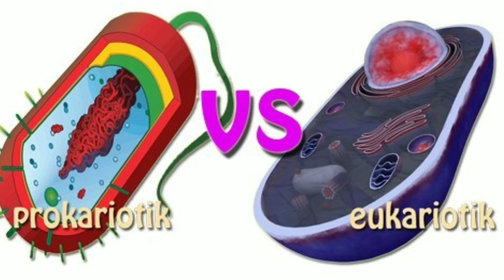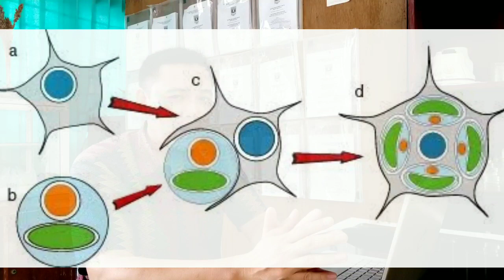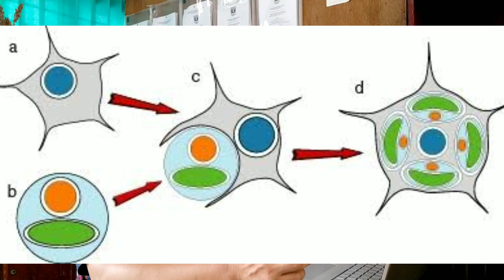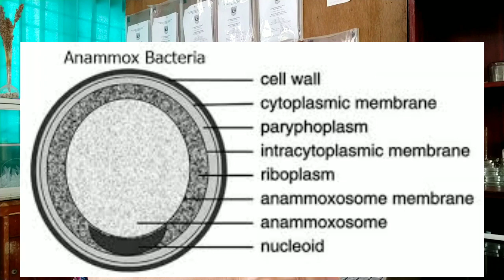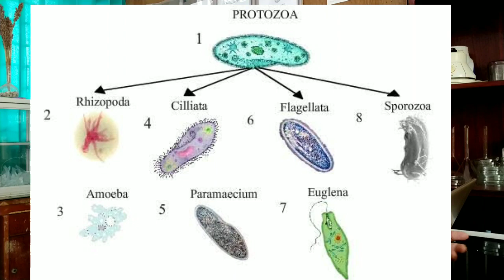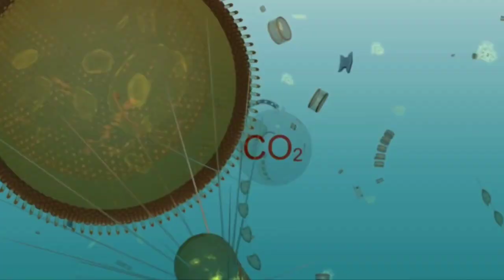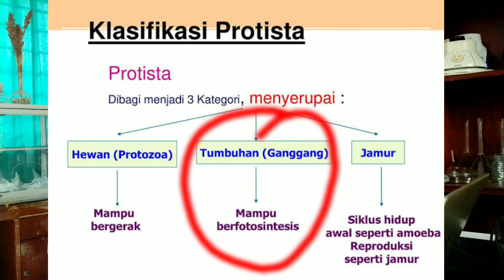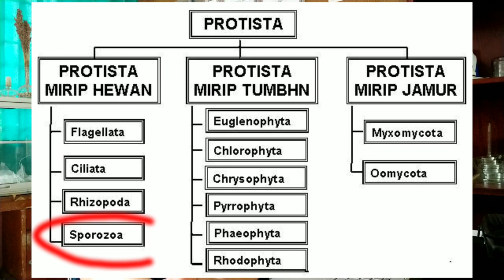Protista Makhluk yang Berkembang di Bumi Setelah Prokariotik || EVOLUSI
Protista merupakan mikroorganisme eukariota bukan hewan, tumbuhan, atau fungi. Semua mikroorganisme pernah dikelompokkan ke dalam kingdom protista, namun seiring dengan perkembangan teknologi semua itu tidak dapat dipertahankan lagi. Penggunaannya masih digunakan untuk kepentingan kajian ekologi dan morfologi, untuk seluruh organisme eukariotik bersel satu yang hidup secara mandiri atau, jika membentuk koloni, namun tidak menunjukkan diferensiasi menjadi jaringan yang berbeda-beda.